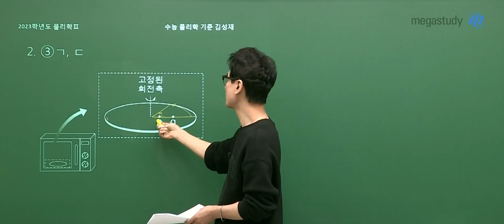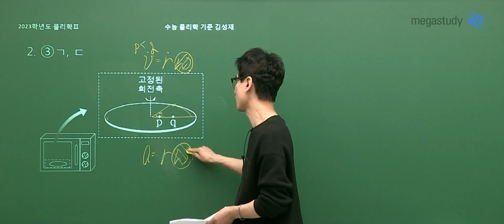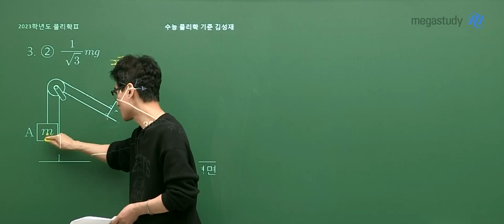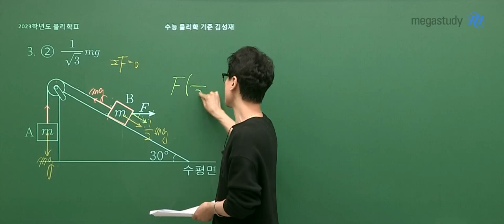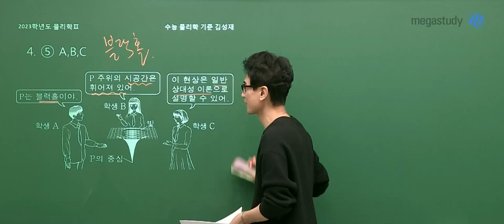[메가스터디] 물리학 김성재 쌤 - 고3 4월 학평 물리학ll 해설강의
물리학 김성재 선생님의
고3 4월 학평 물리학ll 해설강의 를 공개합니다.

- 물리학 김성재 선생님의 더 많은 강의 자료가 궁금하다면?